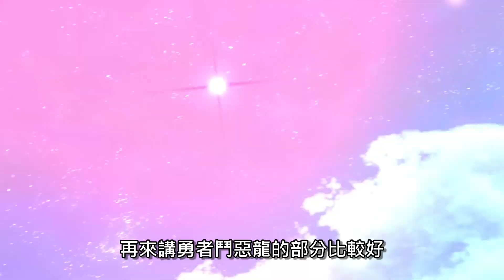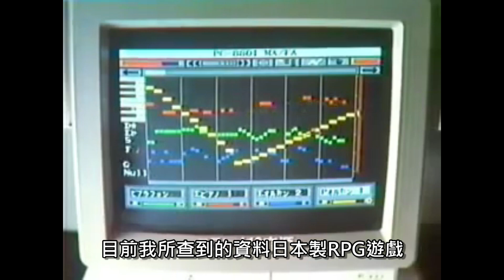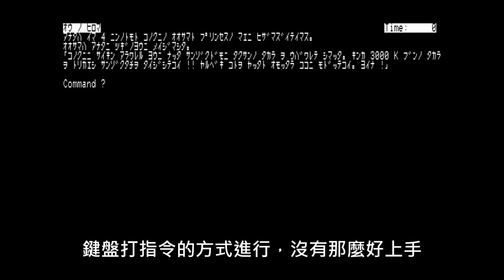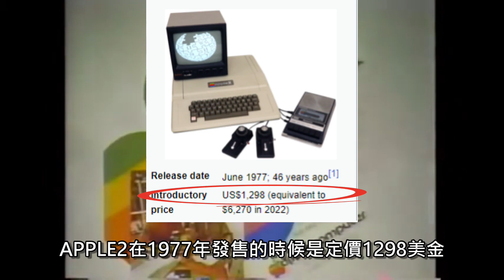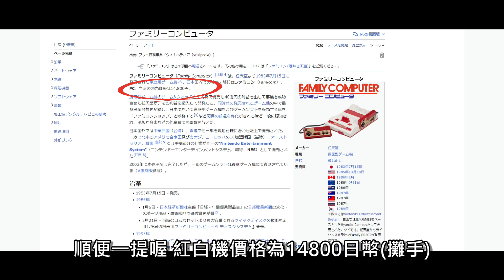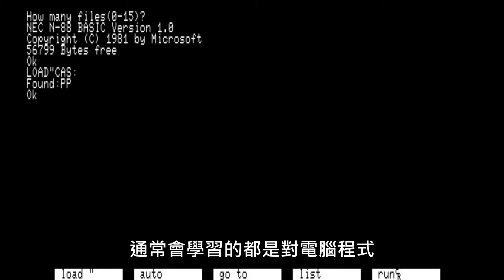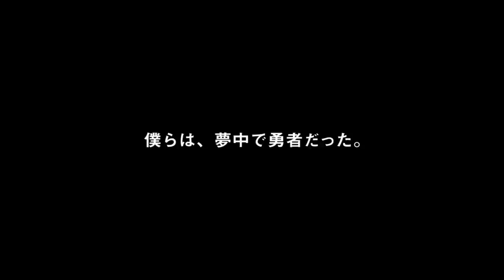( 勇者鬥惡龍 專題系列) 第1集 "JRPG的誕生" 簡談勇者鬥惡龍誕生前的時代背景 日本RPG遊戲的啟蒙時期 第一次日本RPG熱潮(ドラゴンクエスト / Dragon Quest專題系列)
主題:
1:前言 00:00
2:最早的日本RPG遊戲  00:42
3:為什麼不在紅白機開發RPG遊戲 02:58
4:1980年代初期要玩RPG需要甚麼條件 05:00
5:介紹第一次日本RPG熱潮的4款知名作品  08:18
6:下集預告 13:55

如果要與我互動聯絡請運用以下的自媒體網站連結喔!!~

我的LINKTREE連結（個人粉專、個人YOUTUBE頻道與個人信箱的連結都含在裡面）：